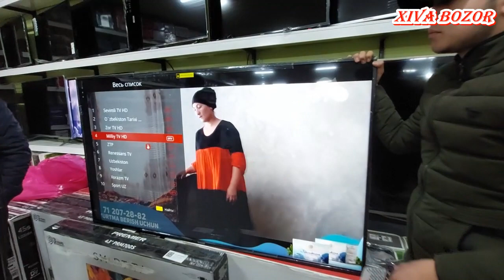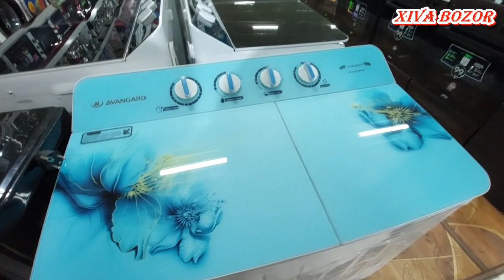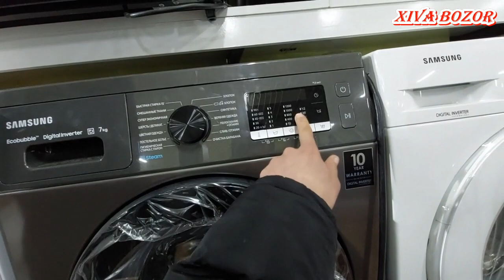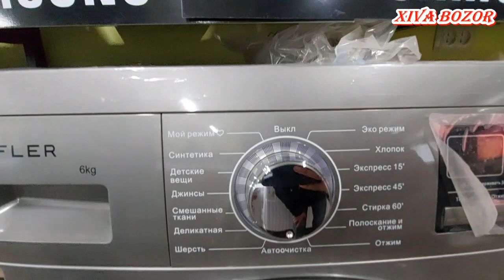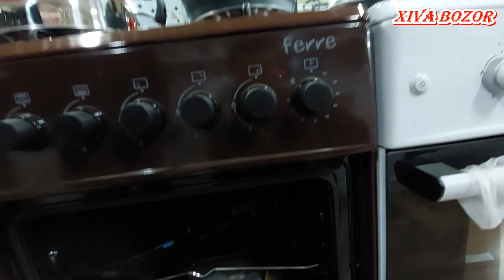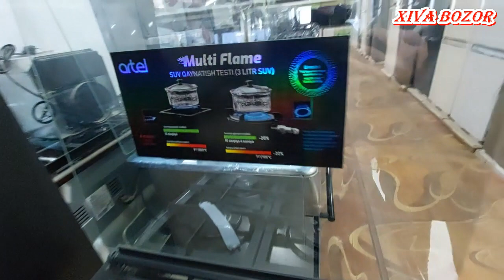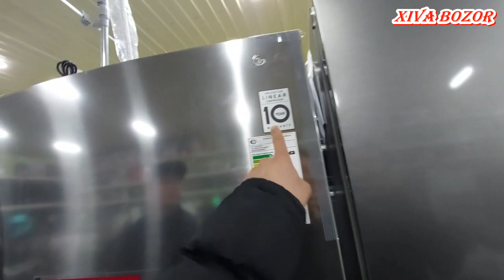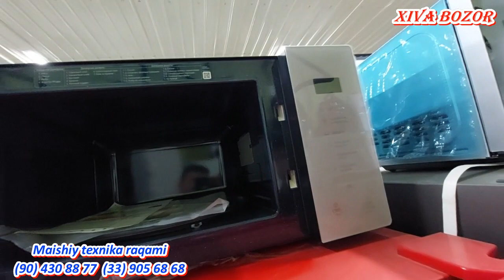Xiva maishiy texnika narxlari бытовая техника 12-января 2022 г.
Хоразм хива маиший техника нархлари бытовая техника Хива шукрона бозори.
Шу дýконни телефон номери 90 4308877